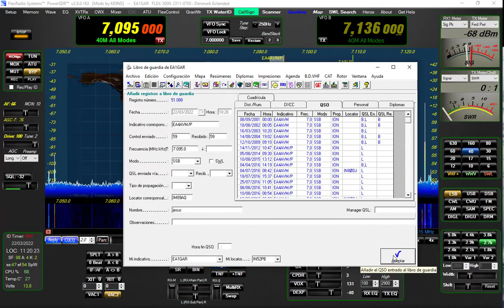Contacto con Jesús EA4AVM/p